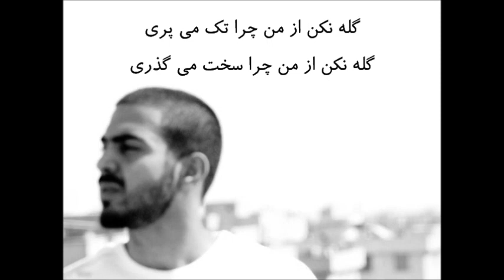Bahram بهرام - Gele Nakon گله نکن (Lyrics On Screen)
بهرام - گله نکن

گله نکن از من چرا تک می پری
گله نکن از من چرا سخت میگذری
چرا داری از قصد راه و کج میری
تو هم اگه جای من باشی بهم حق میدی
(x2)

گله نکن از من اگه رو صورتم اخم دارم
می نویسم همیشه و اصولا هم حرف دارم

منو میشناسی میدونم که فهمیدی
چرا خودمو می گیرم تو هم به من حق میدی

این مردم هربار هرجا منو دیدنو
پشتم حرف زدن تا فردا رپ بی منو ببینن

خب حرفام رفت تا هر جا فکر کنی
بهرام هست تا صد سال هر جا حس کنی

جزر و مد دریا تو دست منه
ببین الفاظ اهداف همرام هست تا ته عمرت

پس با من باش حرفام هست به نفعت
که حرفام هست و بهرام دست به نقده

گله نکن از من اگه سگه اخلاقم
مقصر شرایط خب نه رگ اقوامم

اگه یه کم خم بشم اونا آنن سوارن
به اینکه دورم زیاده آدم عادت ندارم

(x2)

بابای ما نداره فرش ده میلیونی
زیر پامون بندازه پس نگو همدل بودیم

اونقدیم نداره بابا که در این حد
دل رو خوش کنم بگم ارث پدریم هست

این حرفا می دونی هفته ای هفت روزه بامون
باعث شده گرگ بشیم توی شب زوزه هامون

برسه به گوش شما خب پس خوبه آروم
بشینی سرجات چون که حرفم هست روی قانون

باهام دلای مرده میشن احیا پس من
 بازم حقیقت رو میگم ولی ذهنا بستست

توام دلگیر نشو اگه خیلی خشکم
یا که جواب سلامتو با بی میلی گفتم

گله نکن از من اگه حرفم رکه
به این خاطر باید هر کسی ترکم کنه؟

منتظری ببینی منو تو پاسگاه بازداشت
مشکلی نیست میگیریم خب باز ما فاز باهاش

(x2)

شرایط زندگیه منو دیوونه کرده
فکر میکنم هر خیابونی میدون جنگه

هر کی رو می بینم فکر می کنم دشمن منه
یا که رفیق تو رگیم فکر کشتن منه

توی بدبینی به همه مون ترفیع دادن
چون من پیشگیری رو به درمون ترجیح دادم

میگی چرا تو از آدما سخت می گذری
دست من نیست شرایط هم تاثیر دارن

همین آدما بدون که منو مسخره کردن
و الان طرفدار منن اکثر حرفم

اینه که تو بتونی منو درک کنی
بگو چیه که تو دوست داری منو ترک کنی؟

حاجی بدون که ما با اجتماع شاخ به شاخیم
یعنی میشه روزی برسه که پات به راهی

بره که حرفمو بفهمی یک ریزه شو
حرفمو رک گفتم دلگیر نشو

(x4)